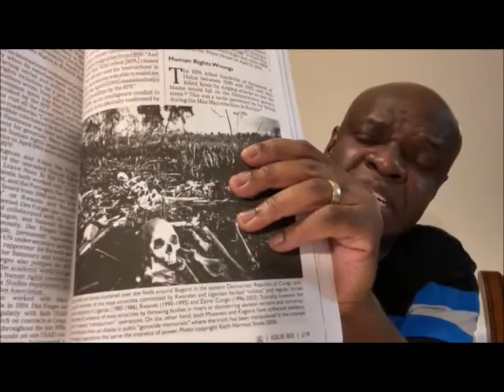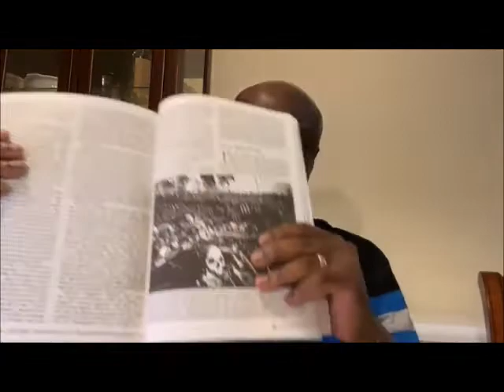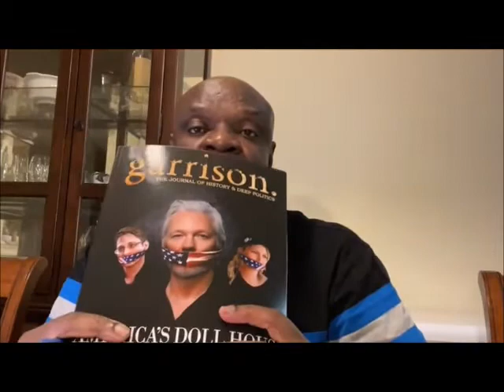LA STRATÉGIE DERRIÈRE LA POLITIQUE DE FÉLIX TSHILOMBO ET L’UDPS (1ere Partie)